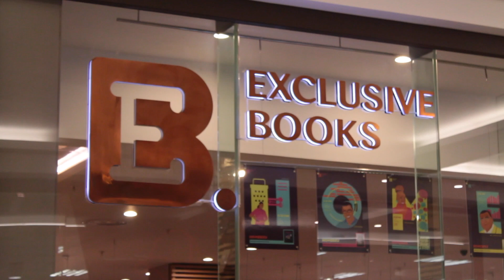PART 5/6 Will Lungile read the Madonna of Excelsior by Zakes Mda or not??